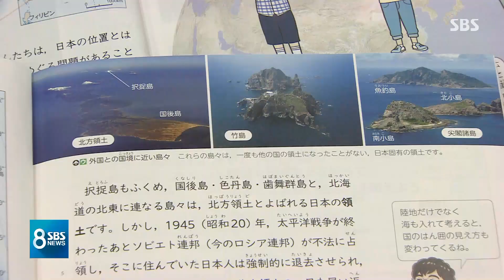'독도는 일본 땅' 일본 교과서에 대사 초치…"철회 촉구" / SBS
일본 문부성이 독도를 일본 땅이라고 왜곡한 초등학교 교과서 12종의 검정을 승인한 데 대해 우리 외교부가 오늘(26일) 나가미네 주한 일본 대사를 불러 엄중히 항의했습니다.
외교부는 이번 조치가 일본 학생들에게 잘못된 영토 관념을 주입해 한일 관계에 부정적 영향을 미친다며 승인 철회를 촉구했습니다.